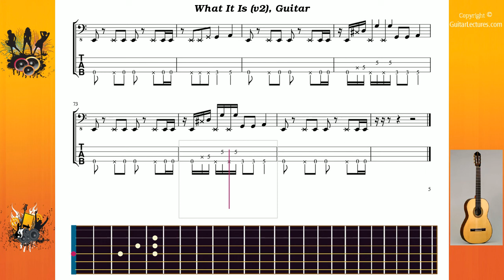What It Is (v2) - Red Hot Chili Peppers - Guitar